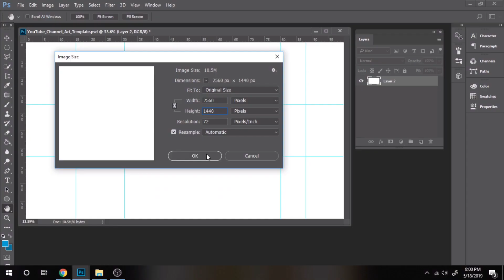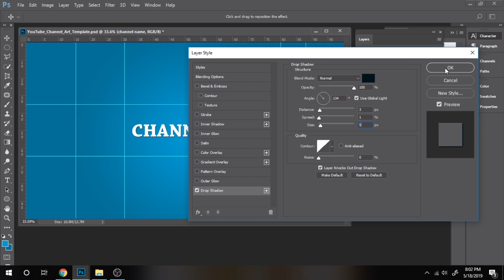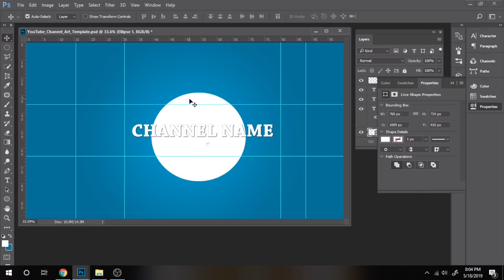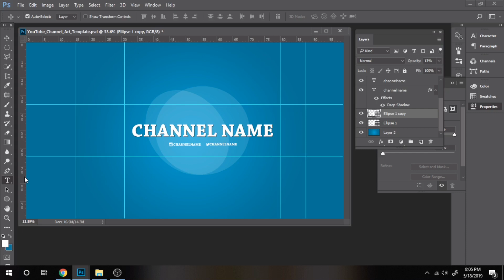How to make a YOUTUBE BANNER (Photoshop Tutorial)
Today you will learn how to make a Youtube banner in Photoshop.
If you want to grow your youtube channel a youtube banner is really important. This photoshop tutorial will teach you photoshop basics.
If you searched for how to make a youtube banner or how to create youtube channel art  this is the perfect adobe photoshop tutorial for you.

*credit  to progeeksblog

I will create facebook cover banner design for you in photoshop

I will create youtube banner cover for you in photoshop

I will create instagram post designs with your own photos for you in photoshop

I will create instagram puzzle feed for you in photoshop

I will create a custom business card design for you in photoshop

I will create magazine cover with your photo for personal use for you in photoshop